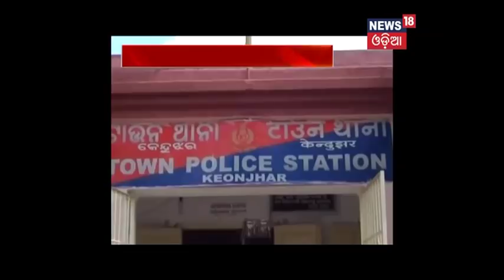Fake accident insurance rackets exclusive on NEWS18 Odia